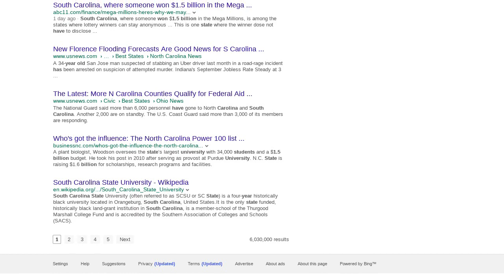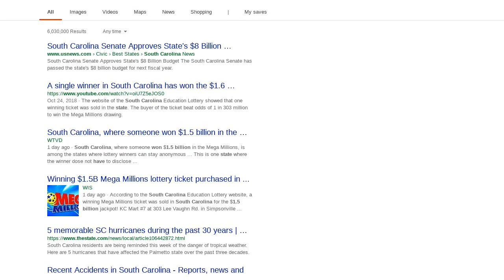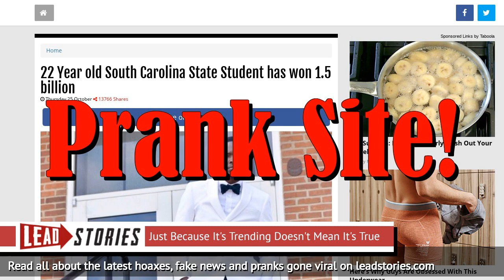Fake News: 22 Year Old South Carolina State Student Did NOT Win 1.5 Billion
Did 22-year-old Tarik Jones win the Powerball lottery, claiming a 1.5 billion prize?  No, that's not true: the only report about that came from a notorious prank website where anyone can upload any headline they choose in order to prank people. It is not real.